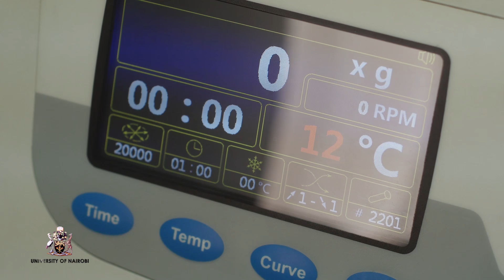College of Biological and Physical Sciences, CBPS University of Nairobi